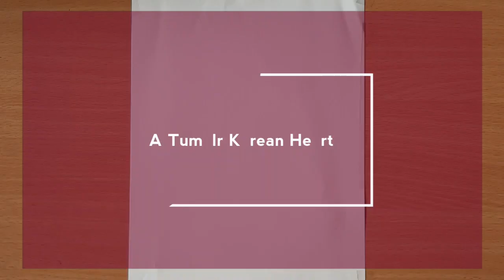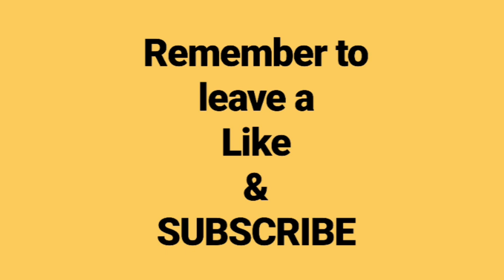How to Draw a Tumblr Korean Heart Drawing l A Girl hand Holding Love icon l Oil pastel Shading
Hello Everyone 👋

Here's an amazing Drawing video for yall
Enjoy watching this Video..I hope u like it

This Drawing is TUMBLR KOREAN HEART DRAWING. which was very famous So I drew it

Try Drawing this and send me the pictures!!

Some more Drawing videos :-

MEMORY DRAWINGS :-

FLOWERS DRAWING :-

SCENERY DRAWING :-

ANIMALS DRAWING :-

BIRDS DRAWING :-